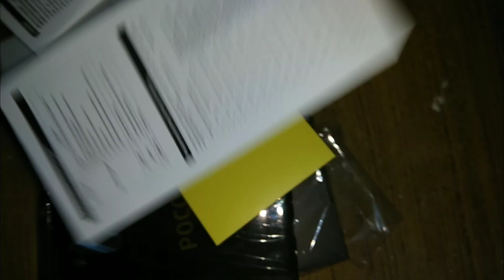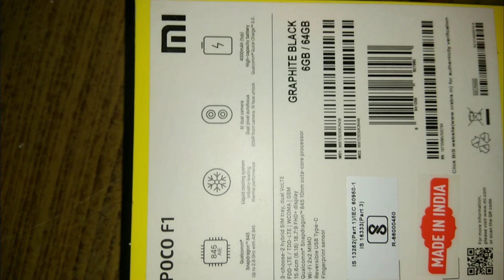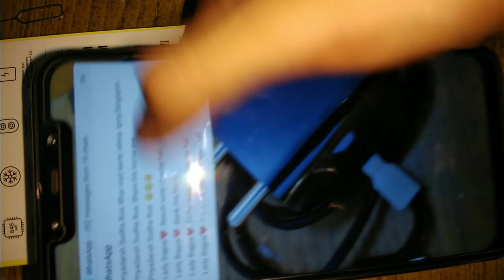Unboxing : Xiaomi POCO F1 Flagship devices OnePlus 6 Killer.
Sorry for camera quality. But review is coming with in the three days 😍😍